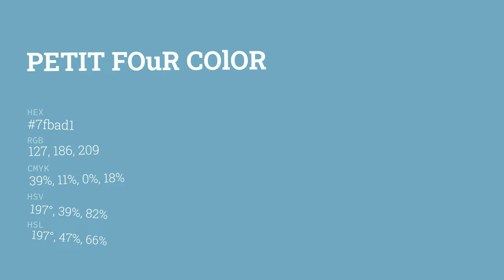Petit Four color 7fbad1 hex color - Blue color - Warm color 7fbad1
What color is Petit Four ? 7fbad1 hex color - Blue color - Warm color 7fbad1

Hex 7fbad1 Color Code is also known as Petit Four color.

Hex 7fbad1 Color code in RGB color code model is created after adding 49.80% red color, 72.94% green color and 81.96% blue color.
Hex 7fbad1 Color code in CMYK color (process color) code model is generated after subtraction of 39% cyan, 11% magenta, 0% yellow and 18% black.